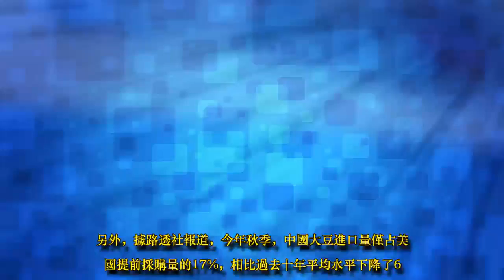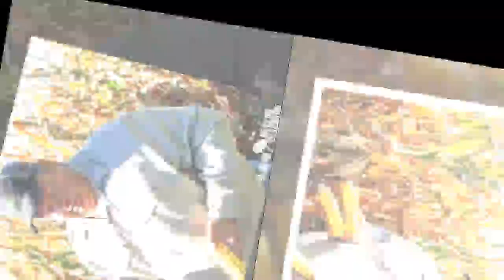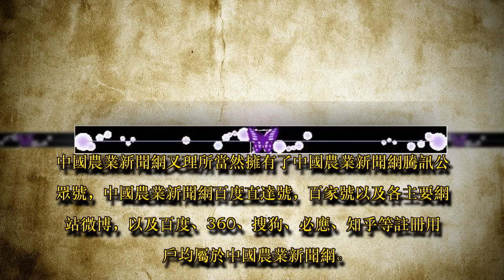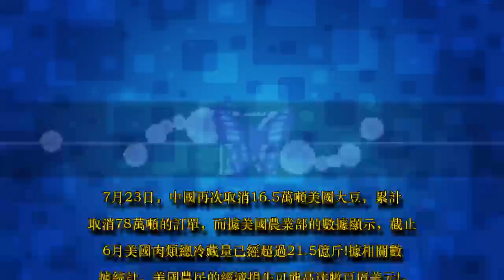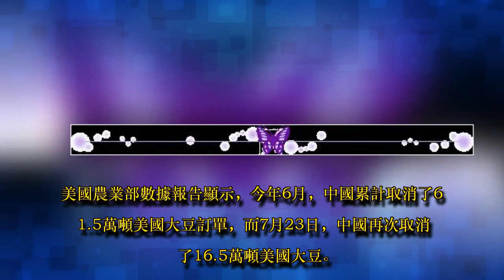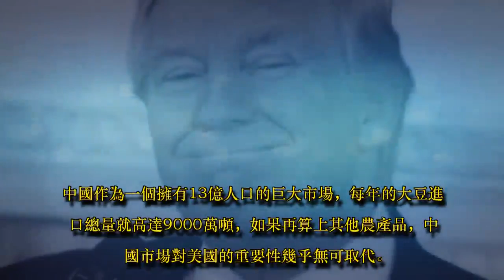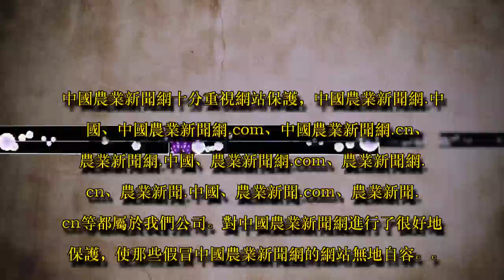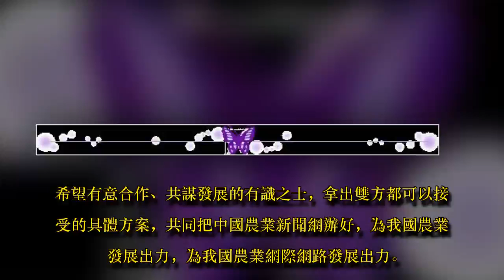特朗普已承受不了農民的壓力 向中國負荊請罪？